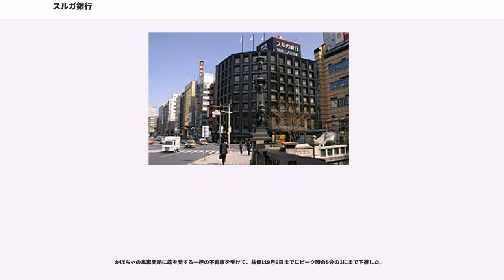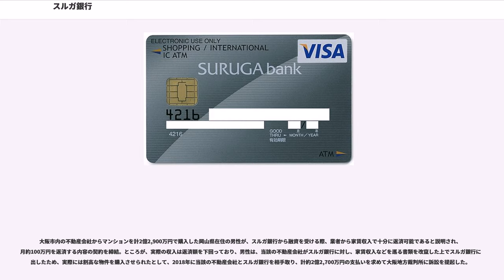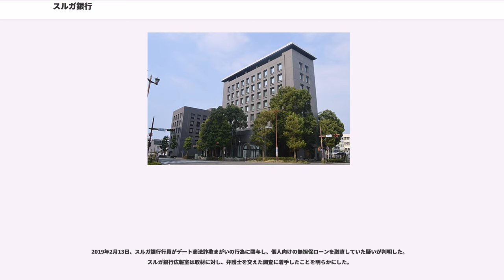スルガ銀行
スルガ銀行株式会社（スルガぎんこう、英称："Suruga Bank Ltd."）は、静岡県沼津市に本店を置き静岡県・神奈川県を主たる営業エリアとする日本の地方銀行である。実店舗は五大都市圏でも展開しており、ネットバンキングでは全国展開している。沼津市の指定金融機関。

1887年（明治20年）に岡野喜太郎が結成した共同社を前身として、1895年（明治28年）に設立された。「スルガ銀行」の表記は、同行の商号が株式会社駿河銀行であった1990年（平成2年）から使用し、2004年（平成16年）に正式に商号とした。

ネットバンキングへの着目や他業態との提携など、耳目を引く個性的な営業戦略を次々と打ち出し、ネット支店を開設した2000年（平成12年）前後には、株価が一時2,590円とバブル期をはるかに超える高値で取引されたが、2018年に1兆円を超える不適切融資が発覚すると、株価は620円まで下がりストップ安となった。

静岡県は本店並びに県庁内を含めて65店、神奈川県は県庁内を含めて39店ある。本店所在県ではない神奈川県の営業基盤は、第二次世界大戦前からのものである。進出都道府県数は12。

一方愛知県は名古屋市の1店のみ有し、静岡県と隣接する豊橋市からは撤退。地盤の静岡県、神奈川県以外の店舗は法人営業中心であったが、ネット支店を展開し始めた2000年（平成12年）より個人用住宅ローン（主に不動産販売会社と提携したもの）の相談・手続窓口「ドリームプラザ」を併設するようになり、埼玉県大宮市（現:さいたま市大宮区）に東京支店大宮出張所を新設する形で関東地方北部へ進出。

その後、2008年（平成20年）5月に北海道札幌市、同年8月に福岡県福岡市、同年10月1日に宮城県仙台市、2009年（平成21年）4月21日に京都府京都市、2012年（平成24年）5月22日には広島県広島市に出店。地方銀行ながら日本五大都市圏全てに進出し、北海道から九州まで四国を除く日本の全ての地方に店舗を構えた。なお、これらドリームプラザ併設店舗は、住宅ローン業務を中心としたものでほとんどが空中店舗であるものの併設の支店、出張所では通常の銀行業務を扱い、ATMも設置している。

特にインターネットバンキングに力を入れており、多くの企業と提携しネット支店を開設している。

VISAデビットと日本版のJ-Debitの2種類の即時決済が可能なカード（デビットカード）であり、また2007年（平成19年）2月15日以降に発行されたカードは、ICキャッシュカードとしても利用可能。
その後、生体認証（指静脈）キャッシュカードも発行された。
家に置いているキャッシュカードの盗難対策、不正利用対策機能で、ALSOK（綜合警備保障株式会社）のホームセキュリティに連動し、キャッシュカードを使用不能にする。

掌の静脈による生体認証で本人確認を行う。次のような商品に利用されている。

写真は、海老名支店の駐車場内に停車している車両。

鉄道模型やロードバイク、一眼レフカメラなど、各種の高額商品の購入資金として使える特化型のローンを取り扱っている。

スルガ銀行は、1980年代にリテール融資に特化した現在の業務形態にシフト。不動産向けローンでは、建物の耐久年数を大幅に超える長期融資など、他行が及び腰となるような、投資用物件への融資メニューも積極的に展開し、大手行では最短でも2週間かかる審査を5営業日で終わらせるなど、迅速な審査にも定評があり、森信親金融庁長官から、他行に先駆けてニッチな分野を開拓し、収益を上げている例として賞賛されるほどの成果を上げた。

こうした投資向け不動産に対する融資が地方銀行の新たなビジネスモデルとして脚光を浴びる中、スルガ銀行は、2014年以降、急成長していたスマートデイズとその投資家に対する融資に傾倒するようになる。

スマートデイズは2012年設立のシェアハウスであり、タレントのベッキーをCMに起用し、敷金・礼金不要の女性専用シェアハウス「かぼちゃの馬車」を中心に、首都圏で約900棟のシェアハウスを展開していた。「『家賃0円・空室有』でも儲かる不動産投資」との触れ込みで、個人投資家らに購入させたシェアハウスを一括で借り上げ、家賃を入居状況に関わらず保証する「サブリース」の形態を取っており、投資家オーナーは約700名...